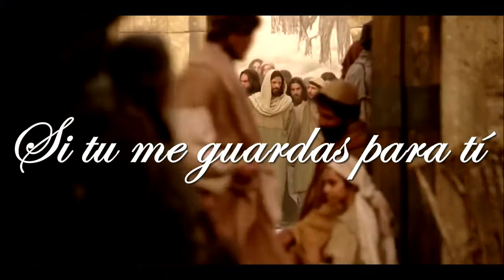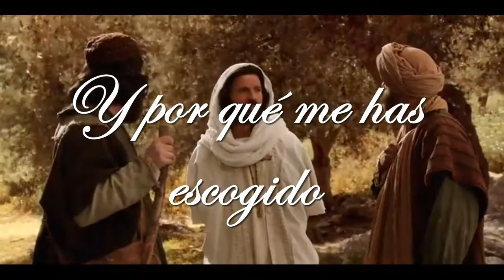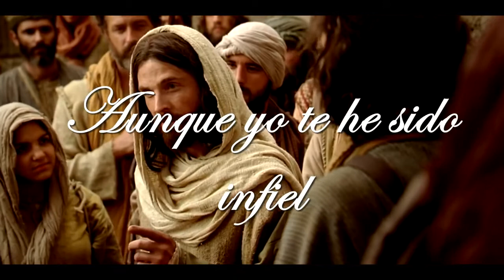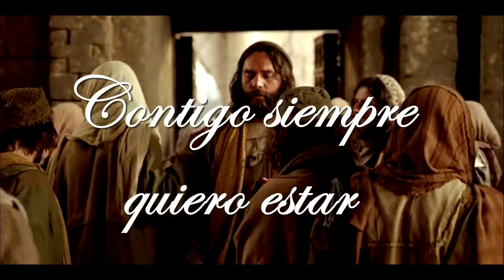Aprendiendo a caminar Luis Acevedo